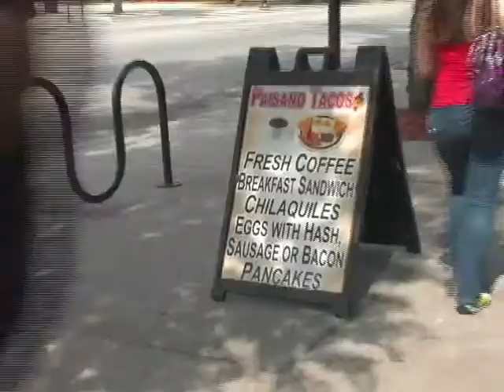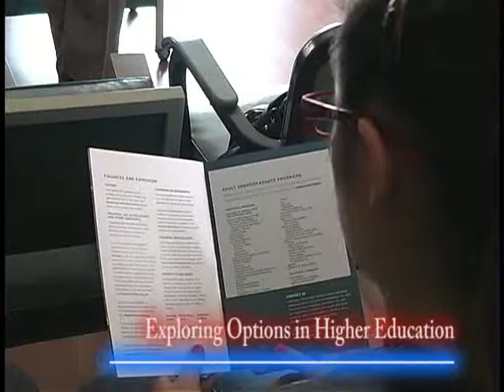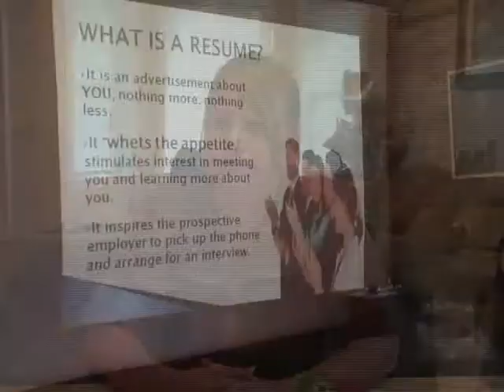Live and Learn Initiative